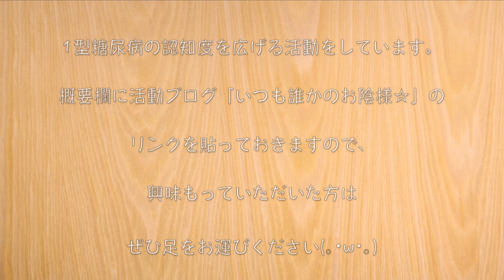【簡単すぎてごめんなさい⋯☆】材料２つであっという間に作れちゃう！「豚肉とネギの白だし炒め」の作り方【低糖質レシピ】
‹材料›
・豚こま肉（250g）/ 糖質：0.5g
・白ネギ（100g）/ 糖質：3.4g

‹調味料等›
・白だし（大さじ２）/ 糖質：3.6g
・塩コショウ：少々
・ごま油：適量
・七味唐辛子：お好みの量